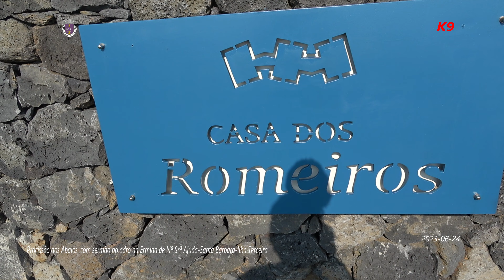Procissão dos Abalos - Santa Bárbara-Ilha Terceira (2023-06-24)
Procissão dos  Abalos - Santa Bárbara-Ilha Terceira (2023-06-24) Kanal das Nove - K9 - Jose Correia